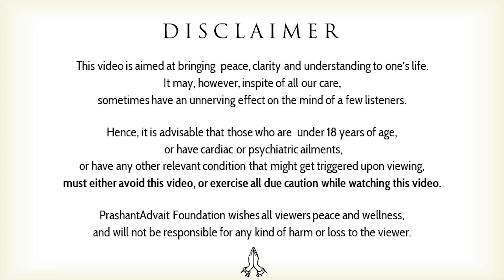The animal inside us - what to do with it? || Acharya Prashant, with IIT Delhi (2022)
Video Information:  with IIT Delhi, 24.07.22, Delhi

Context:
~ Are humans social animals?
~ What is the reason for our suffering?
~ What should we do with prakriti?
~ What is the method of self-enquiry within?